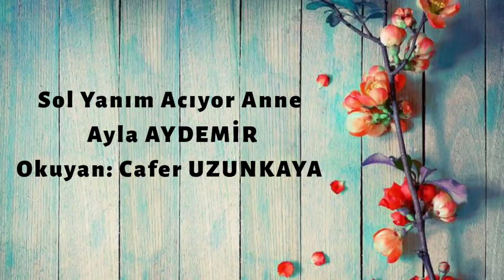Sol Yanım Acıyor Anne - Ayla AYDEMİR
Sol yanım çok acıyor anne.

Merhaba anne,

Yine ben geldim.

Merak etme okuldan çıktımda geldim.
Annelerde babalar gibi merak eder mi bilmiyorum ama
Ali 'Okula gitmezsem annem çok kızar, merak eder' demişti de
Onun için söylüyorum.
Geçen hafta öğretmen,
Sağ elimde sarımsak, sol elimde soğan dedirte dedirte
Öğretti sağımı solumu.
Ben biliyorum artık Anne sağım neresi, solum neresi.
Ağrıyan yanımın neresi olduğunu şimdi iyi biliyorum anne.
Hani geçen geldiğimde “şuram acıyor işte şuram” demiştim de
Bir türlü söyleyememiştim ya acıyan yanımı anne
Bak şimdi söylüyorum
Şuram işte,

Hem de her gün acıyor anne her gün.
Dün sabah annesi Ayşe'nin saçlarını örmüştü.
Elinden tutup okula getirdi.
Yakası da danteldi.
Zil çalınca öptü, “hadi yavrum sınıfa” dedi.
Bende ağladım,

Ağladım hiç de utanmadım.
Öğretmen ne oldu dedi.
“Düştüm dizim çok acıyor” dedim. yalan söyledim anne.
Dizim acımıyordu ama sol yanım çok acıyordu anne.
Bugün bende saçım örülsün istedim.
Babam ördü ama onunki gibi olmadı.
Dantel yaka istedim.
Babam 'Ben bilmem ki kızım' dedi.
“Bari okula sen götür” dedim.
'kızım, iş' dedi.

Bende “banane dedim, ağladım.
'kızım, ekmek' dedi babam.
Sustum ama okula giderken yine ağladım anne.
Ha bide sol yanım yine çok acıdı anne.
Herkesin çorapları bembeyaz, benimkiler gri gibi.
Zeynep 'annem beyazlara renkli çamaşır katmadan
yıkıyormuş' dedi.

Babam hepsini birlikte yıkıyor.
Babam çamaşır yıkamasını bilmiyor mu anne?
Uff babam, her gün domates peynir koyuyor beslenmeme.
Üzülmesin diye söylemiyorum ama
Arkadaşlarım her gün kurabiye, börek, pasta getiriyor.
Biliyorum babam pasta yapmasını bilmez anne.
Hava kararıyor, ben gideyim anne.
Babam bilmiyor kaçıp kaçıp sana geldiğimi.
Duyarsa kızmaz ama çok üzülür biliyorum.
Kim bozuyor toprağını,
Çiçeklerini kim koparıyor.
İzin verme anne ne olur toprağına el sürdürme.
Eve gidince aklıma geliyor bide bunun için ağlıyorum anne.
Bak kavanoz yanımda, toprağından bir avuç daha alayım.
Biliyor musun anne her gelişimde aldığım topraklarını şu kavanozda biriktirdim.
Üzerine de resmini yapıştırıp başucuma koydum.
Her sabah onu öpüyor kokluyorum.
Kimseye söyleme ama anne.
Bazen de konuşuyorum onunla.
Ne yapayım seni çok özlüyorum anne.
Ha unutmadan,

Öğretmen yarın anneyi anlatan bir yazı yazacaksınız dedi.
Ben babama yazdıracağım.
Öğretmen anlarsa çok kızar ama banane kızarsa kızsın.
Ben seni hiç görmedim ki neyi, nasıl anlatacağım anne.
Senin adın geçince sol yanım acıyor anne.
Hiç bir şey yutamıyorum.
Bazen de dayanamayıp ağlıyorum.
Kağıda da böyle yazamam ya anne.
Ben gidiyorum anne,
Toprağını öpeyim, sende rüyama gel beni öp.
Mutlaka gel anne,

Sen rüyama gelmeyince sol yanımın acısıyla uyanıyorum anne.

Sol yanım acıyor anne.
İşte tam şurası,

Seni çok özledim,

Anne çook.